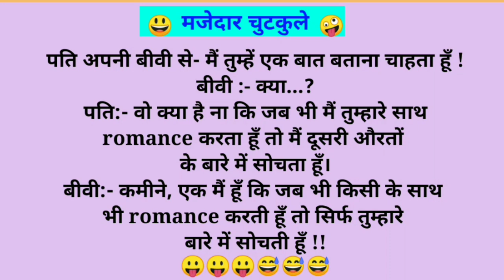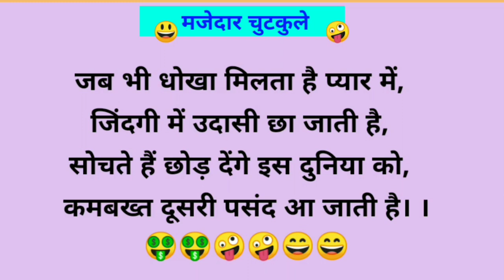मजेदार चुटकुले 😃|| Chutkule || Pati patni joke || Hindi jokes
मजेदार चुटकुले 😃 || Chutkule || Tell me a joke || Hindi jokes || Hindi Chutkule || ‎@Baba Chutkule